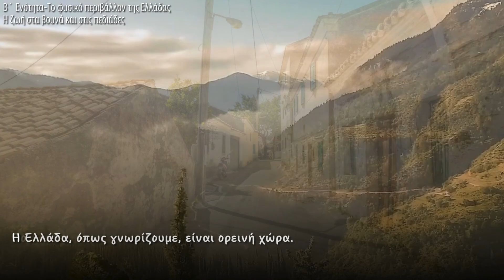Γεωγραφία για παιδιά Ε' δημοτικού - Ενότητα Β' - Η ζωή στα βουνά και στις πεδιάδες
Γεωγραφία για παιδιά Ε' δημοτικού - Ενότητα Β' - Το φυσικό περιβάλλον της Ελλάδας - Κεφάλαιο 15 Η ζωή στα βουνά και στις πεδιάδες

Το μάθημα της γεωγραφίας της Ε'' δημοτικού που έχει να κάνει με το φυσικό περιβάλλον της Ελλάδας και συγκεκριμένα τη ζωή στα βουνά και στις πεδιάδες, λίγο πιο κατανοητό από το βιβλίο, αφού τα παιδιά αποτυπώνουν καλύτερα τις εικόνες, για να τους βοηθήσει να το μάθουν πιο εύκολα και να το καταλάβουν πραγματικά.
Δείτε τις πληροφορίες για να συνδεθείτε με μας στα social